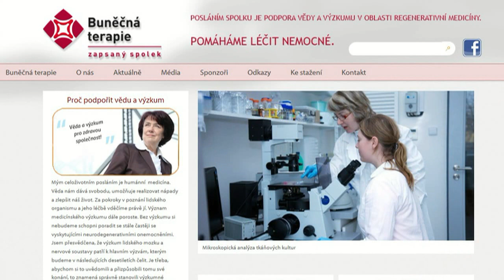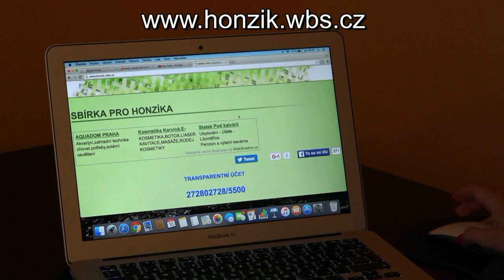Nemocný Honzík: Kmenové buňky v zahraničí za více než milion Kč!!!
Honzík trpí závažnou a nevyléčitelnou nemocí zvanou Duchennova choroba. Pro kmenové buňky si musí jezdit do zahraničí. Jedna dávka rodiče vyjde na více než milion Kč! Přitom by kmenové buňky mohl chlapec získávat v ČR...stejně jako pacienti s ALS.